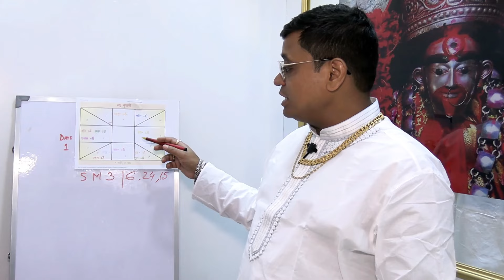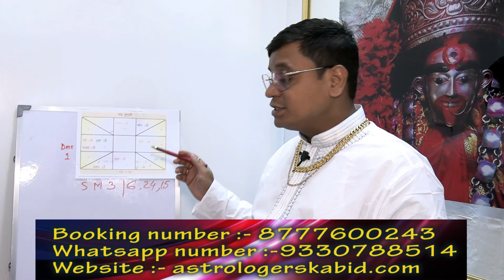ASTROLOGER SK ABID EXPLAINING BIRTH CHART/KUNDLI OF KANYA LAGNA- VIRGO ZODIAC-WITH DARIDRO JOG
Leading Astrologer In Kolkata - Astrologer SK Abid - Weekly Episodes

Astrologer SK Abid explaining the birth chart/Kundli of Kanya Lagna - Virgo Ascendent/Virgo Zodiac with Daridro Jog - their traits, personalities, potential career fields, health & lifestyle  traits, relationships and more.

Award-winning astrologer SK Abid has been considered one of the best astrologers in Kolkata and India.

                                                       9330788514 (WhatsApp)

for more information.